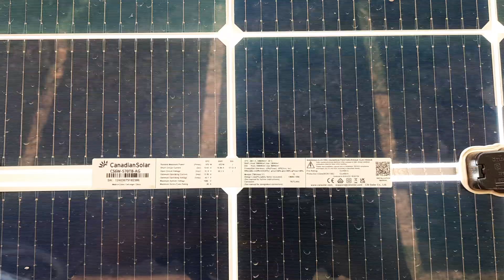Solar system installed Rao Agriculture farm Bhairowal